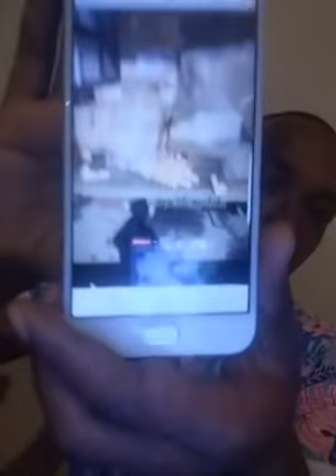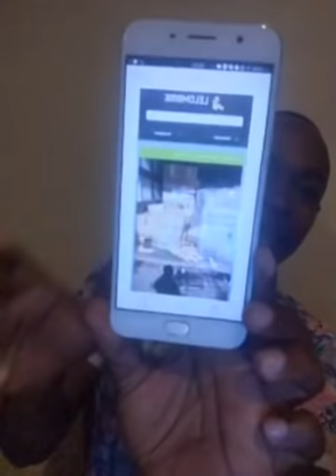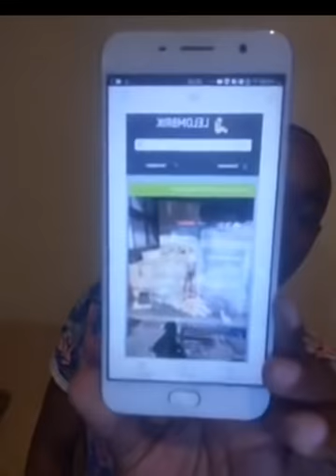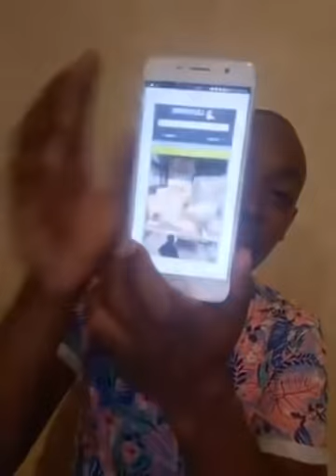Urgence FCBK FM